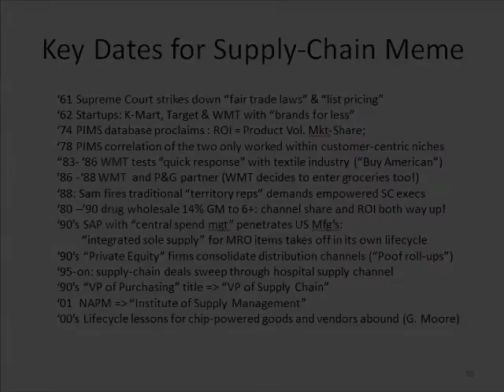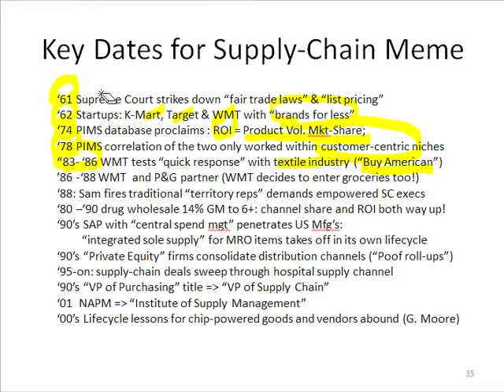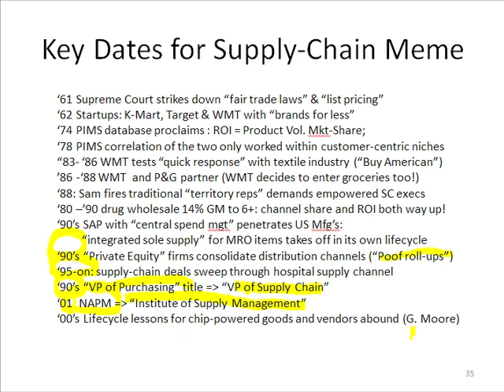Slide 4: Key Dates for Supply-Chain Meme